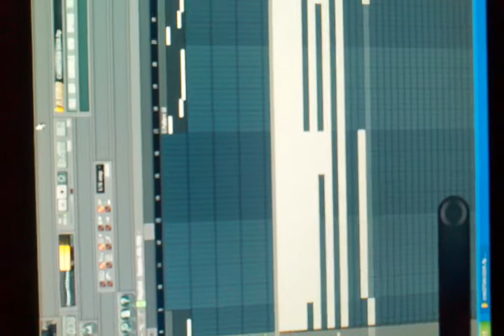My new beat!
Recorded by the free app Randy Ramirez (SofaKingGorilla) shot one klip at Poke Land on Oct 6 3:02 PM. PlatinumBack G beats ya dig